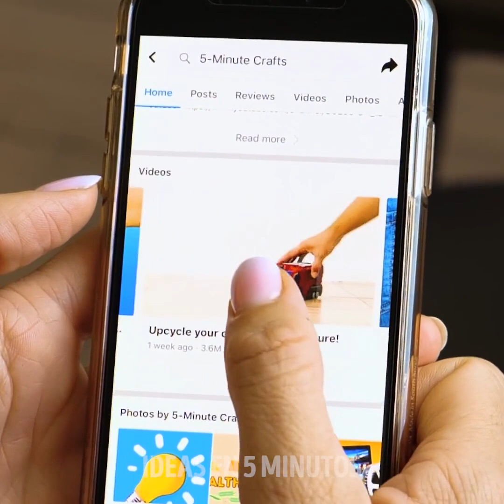Ideas sencillas y deliciosas para la masa de hojaldres|| Trucos de genio para hornear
MARCAS DE TIEMPO:
 00:04 Ideas fáciles de repostería
04:24 Simples y bonitas figuras de masa
07:50 Deliciosas ideas para galletas